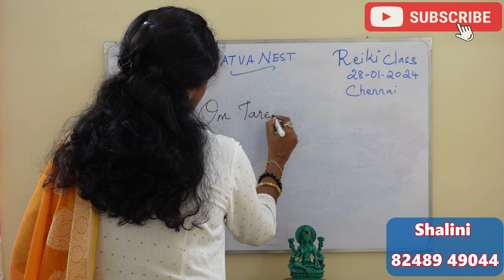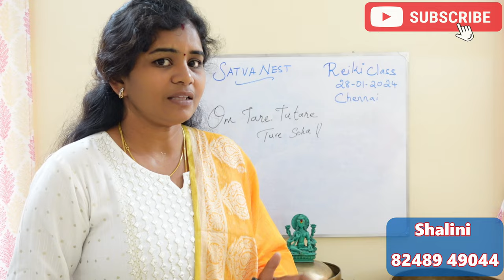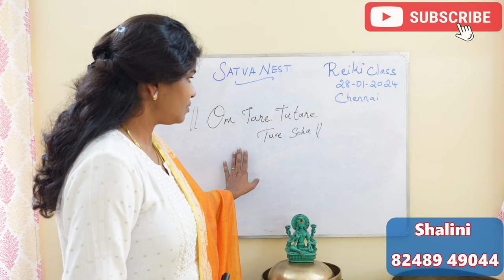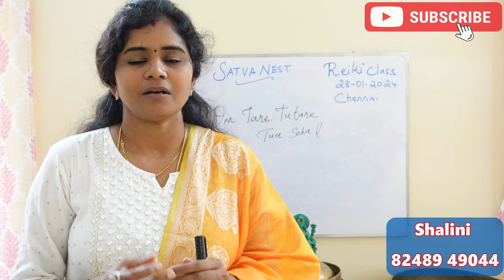செல்வ செழிப்பு அதிர்ஷ்டம் தரும் கிரீன் தாரா பூஜை வழிபாடு | green tara mantra poojai valipadu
selvaselippu athirshtam tharum greeen tara manthiram poojai valipadu